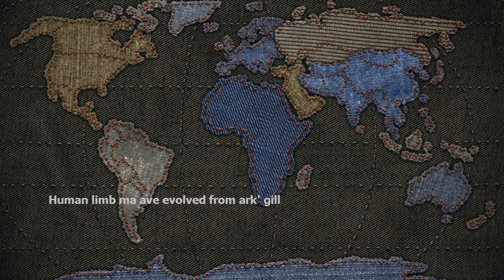Human limbs may have evolved from sharks' gills